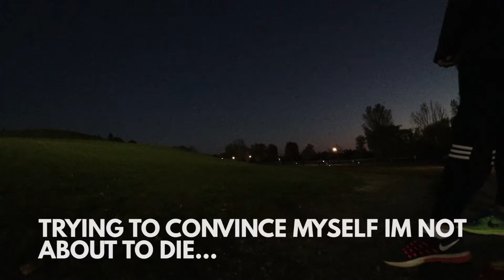Sprinting Hill Workout - 321 RUN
Welcome to Season 2 of One Track Mind's Becoming a Decathlete, my name is Kevin Nault, subscribe and come along this journey as I run, jump and throw my A$$ off to become a successful Decathlete!

All Workouts copyright of @Jholderspeaking